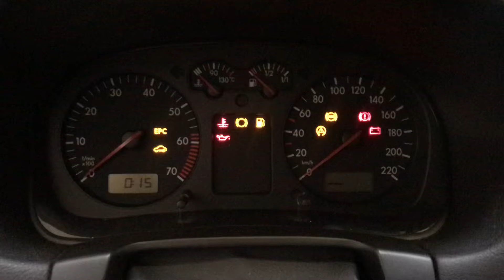Разборка Volkswagen - Golf 4 1997-2005, 1.4 (VIN: WVWZZZ1JZYW729044) 36822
Основные характеристики:
Год выпуска: 2000
Двигатель: APE094384
Объём двигателя: 1.4
Тип двигателя: Бензин
Коробка передач: КПП 5-ст.мех.(МКПП)
Кузов: Хэтчбэк 5 дв.
Смотри каталог запчастей Volkswagen - Golf 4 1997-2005 на :
⏰ Режим работы колл-центра:
08:00 – 20:00 – ежедневно

Для наших покупателей:
- бесплатная доставка;